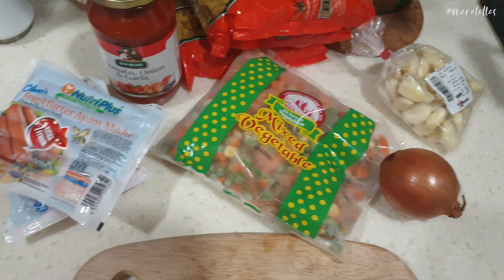Macaroni Goreng Versi Paling Simple, Sesuai Sangat Untuk Potluck!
Resepi macaroni goreng yang simple. Mudah nak dmasak untuk makan sekeluarga atau small gathering. Bahan-bahan aku gunakan tak banyak. Kalau korang nak masukkan lain-lain seperti daging ayam ke, seafood atau sayur-sayur lain silakan. Tapi aku sarankan jangan masukkan sayur-sayur berdaun. Celery, cendawan should be okay. Lagi best kalau korang masukkan keju juga. Bertambah sedap!

(00:00) Intro
(00:20) Cara memasak macaroni goreng
(05:30) Good morning Cyberjaya
(06:00) Birthday Faiz & Thanks Jijim
(06:13) Outro

Equipment & Editing:
○ Samsung S9+